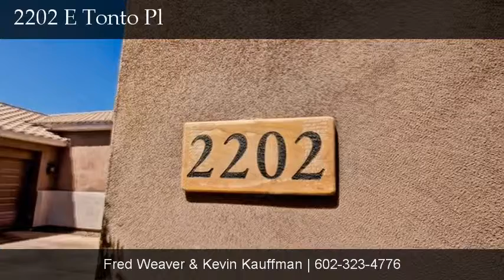2202 E Tonto Pl, Chandler, AZ 85249 - Presented by Group 46:10 of Keller Williams Realty Phoneix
Truly a must see, Gorgeous 4 bedroom 3.5 bath home in the exclusive gated community of Cooper Country Estates. This home
boasts too many features to list, some of which include a split floor plan, huge master suite, 12ft coffered ceilings, extended master bath counter tops with double sinks, large walk in shower, and a soaking tub. The gourmet kitchen which includes cherry cabinets, stainless steel appliances, 2 ovens and granite counter tops opens to a formal dining area and large living area complete with a slate/granite fireplace. Neutral tile, carpet and paint throughout. The backyard includes a built in BBQ, Mineral salt water Pool and mature landscaping. Call to schedule a showing today!!